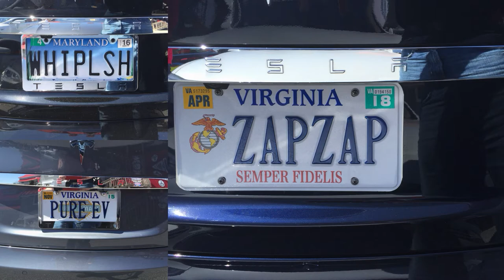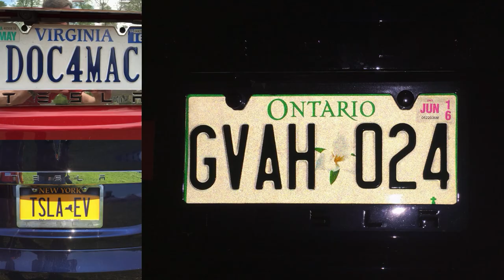Tesla Vanity Plates from Tesla Road Trip 2015 "Reach the Beach" Ocean City, MD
Vanity License Plates from Tesla Road Trip 2015 "Reach the Beach" Ocean City, MD